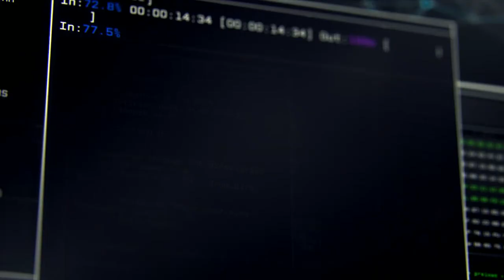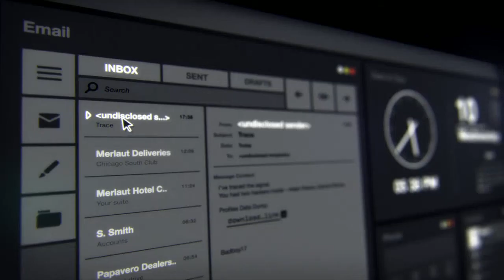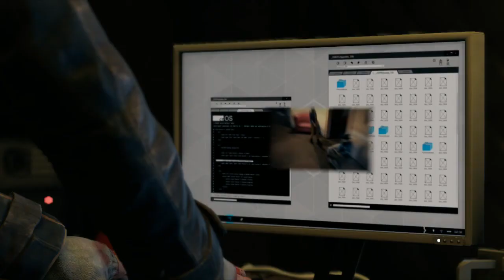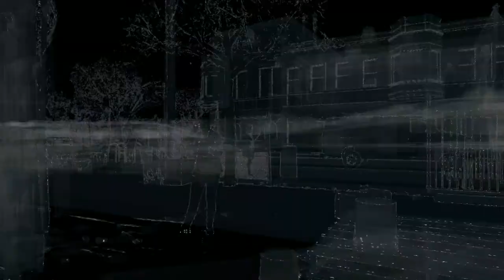Watch dogs lets play part 1 bottom of the eighth